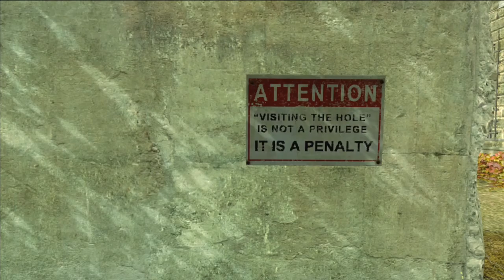Gotham City Impostors DLC #3